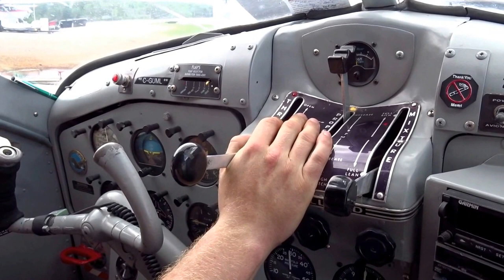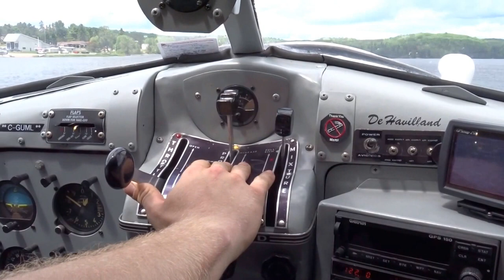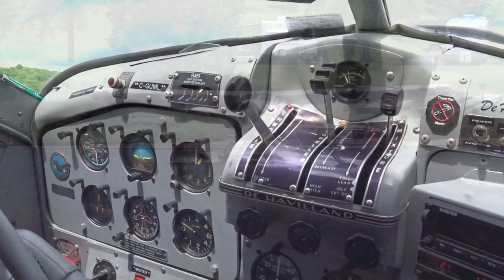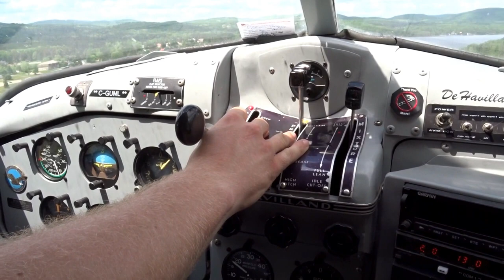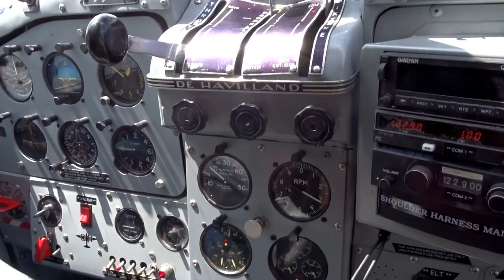Enjoy a flight in a sturdy DHC-2 Beaver from Lac Tiberiare, Quebec